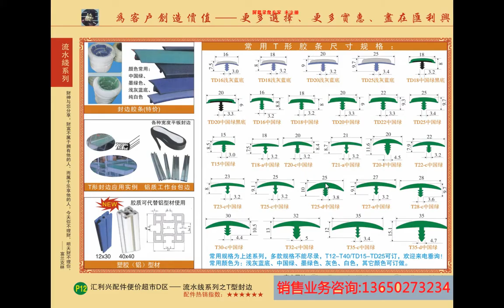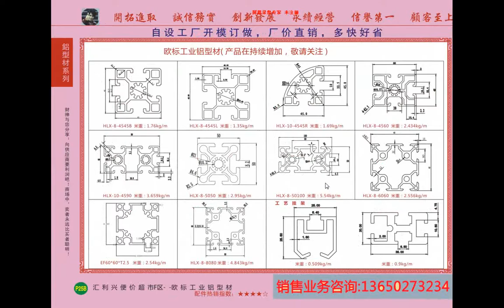组装线及自动化配件